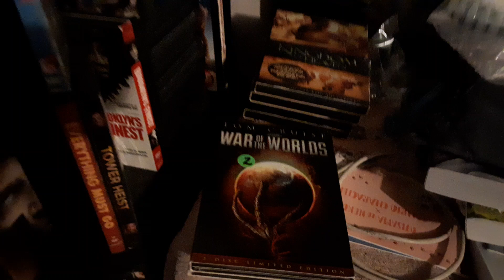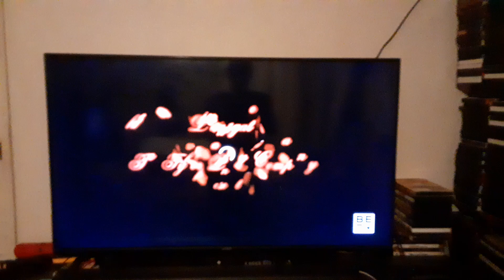Black Knight (2001) End/Start to Madea's Family Reunion (2006) on BET 8/17/24